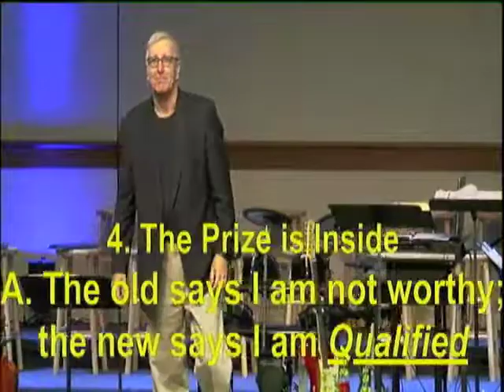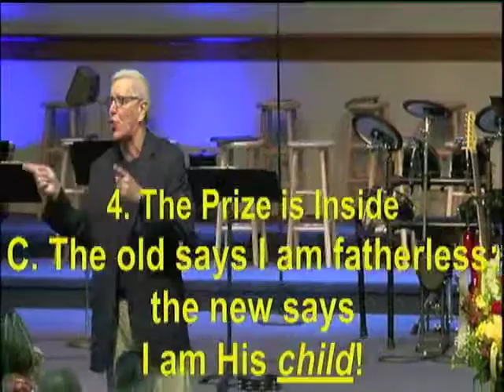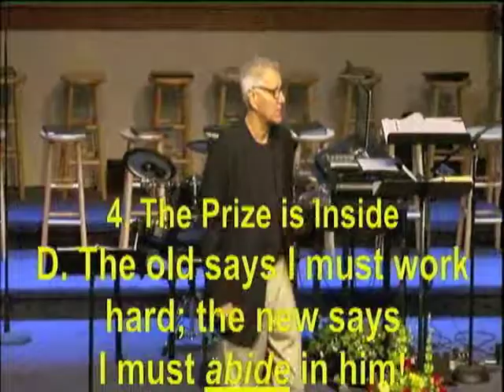Time For A Reboot and An Upgrade-FBCOdessaMO